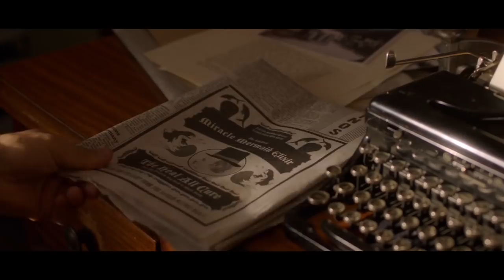THE LITTLE MERMAID (2018) | New Trailer for Poppy Drayton Live-Action Family Movie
The Little Mermaid Official Trailer
starring Poppy Drayton, William Moseley, Loreto Peralta, Shirley MacLaine, Gina Gershon, and Armando Gutierrez
written and directed by Blake Harris and co-directed by Chris Bouchard

Inspired by the 1837 Hans Christian Andersen fairy tale rather than the Disney animated movie the story follows a young girl who discovers an enchanting woman she believes to be the real “Little Mermaid” of lore.